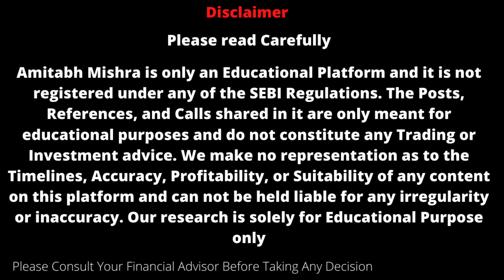Hcl Tech Share News : इस ख़बर से निवेशकों को मिला बड़ा झटका || Hcl Tech Share Latest News ✅🤦‍♀️😓